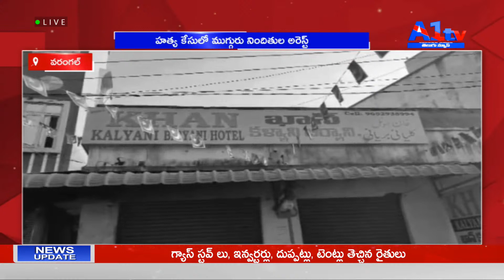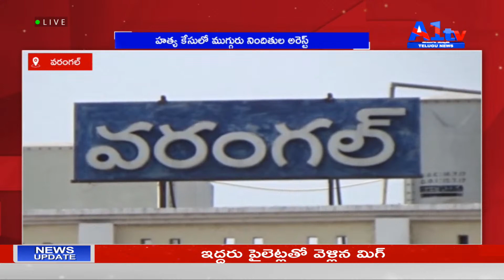వరంగల్ హత్య కేసులో ముగ్గురు నిందితుల అరెస్ట్ || A1 TV TELUGU NEWS